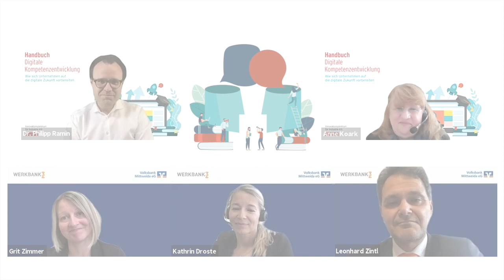Zintl, Droste und Zimmer im digikompetenzpodcast über Digitale Transformation - Snippet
Leonhard Zintl (Vorstand, Volksbank Mittweida eG), Kathrin Droste (Bereichsleiterin Organisationsentwicklung/Personal, Volksbank Mittweida eG,) und Grit Zimmer (Organisationsentwicklung, Volksbank Mittweida eG) beantworten im digikompetenzpodcast Fragen rund um digitale Kompetenzentwicklung und zu "Digitale Kompetenz ist keine Option. Persönlich-digital: Die Reise einer Genossenschaftsbank in die Zukunft". Ihr Kapitel mit gleichem Titel aus dem Handbuch Digitale Kompetenzentwicklung ist nun einzeln als ePublikation erhältlich.

Die vollständigen Podcasts zu allen Kapiteln aus dem Handbuch Digitale Kompetenzentwicklung gibt es kostenlos